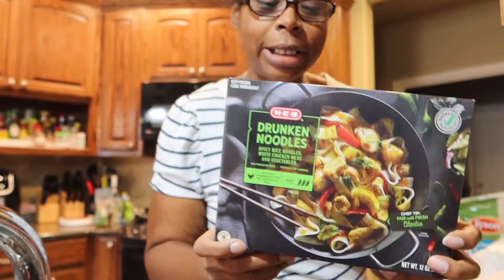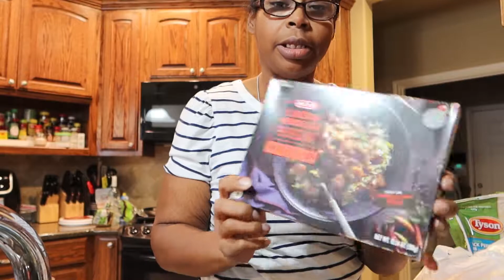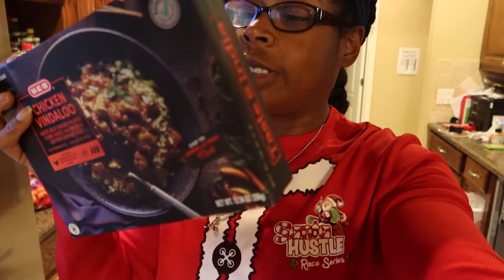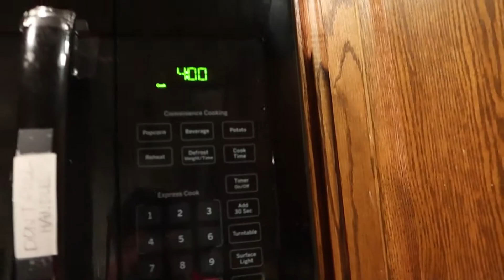Vlogmas Day 19 2020 // What I eat in a day for weight loss + mini grocery haul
It's Vlogmas Day 19. This video is what I eat in a day for weight loss, and a mini grocery haul. I found new food at HEB, and I share with you what I eat at all meals of the day.

About me:
I used to weigh 340 pounds but I lost 200 pounds and fell in love with running.  Life changed and I became a mom and I'm still maintaining my weight loss. I've run 4 ultra marathons, 41 marathons, and 70 half marathons. My videos are lifestyle videos that sometimes focus on healthy living, running/fitness, and MOM LIFE.

Do you want motivation and lifestyle recommendations in your inbox?

The equipment I use:

Canon g7x mark iii
Vlog setup (mic and cold shoe mount)
Camera light